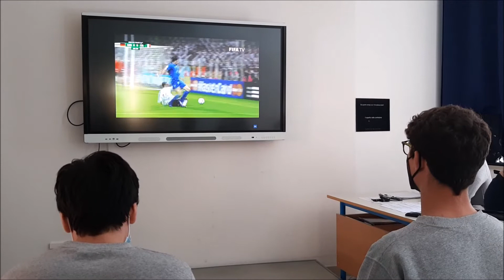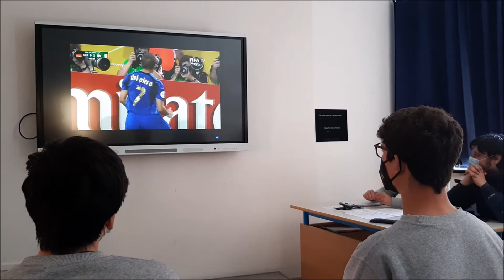Telecroncache sportive in spagnolo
Gli AlunniHighlands del I Liceo Linguistico Internazionale Quadriennale si mettono alla prova con una telecronaca in spagnolo dei loro sport preferiti… e ci fanno rivivere momenti magici della nostra storia! 🤩